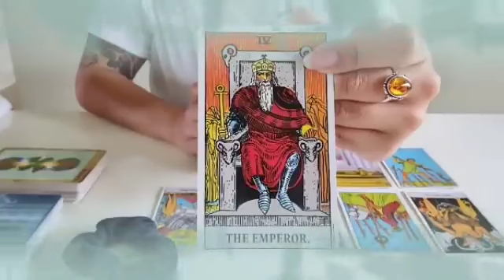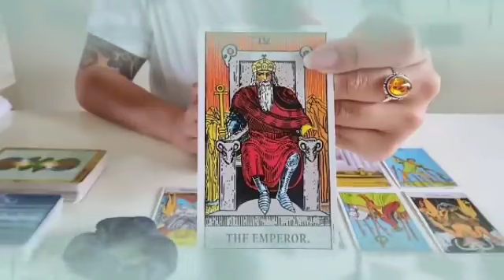برج الحمل ♈ هذا الشخص مستعد لتضحية بكل شيء من اجلك♥️بيموت فيك كثير يا حمل🔥💝